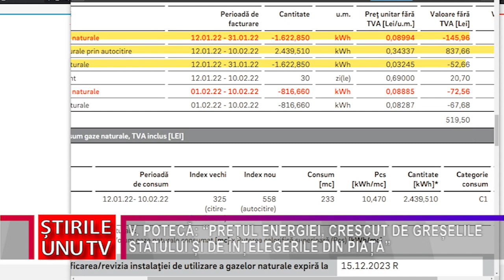V. POTECĂ: “PREȚUL ENERGIEI, CRESCUT DE GREȘELILE STATULUI ȘI DE ÎNȚELEGERILE DIN PIAȚĂ”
Prețul la energie electrică, gaze naturale și combustibili au crescut din cauza greșelilor făcute de instituțiile statului, precum și de înțegerile dintre jucătorii de pe piață. Aceasta este concluzia la care a ajuns senatorul PNL de Hunedoara, Vasilică Potecă.